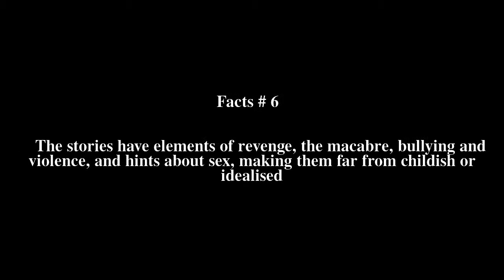Stalky & Co. Top # 7 Facts